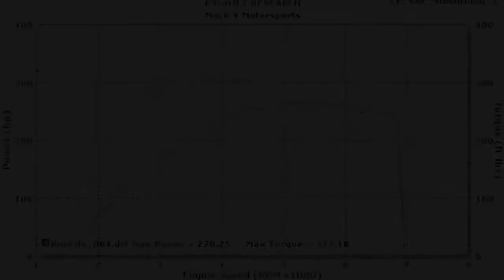2001 Audi S4 dyno run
A 2001 Audi S4 on the Dynojet dyno at Mach V Motorsports.

Mods: Intakes, downpipes, exhaust, and ECU reflash.

Third gear (of six). SAE correction 0.98.

45690 Elmwood Ct. #170
Sterling, VA 20166